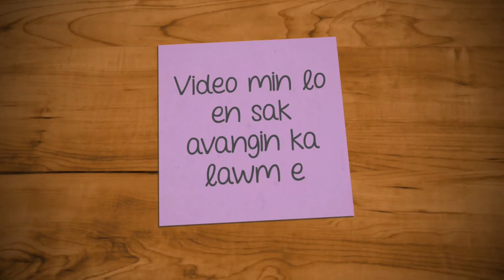Zai lai in a phu nasa + Arpa insual thiam lo lutuk